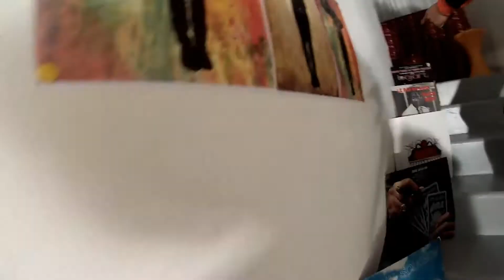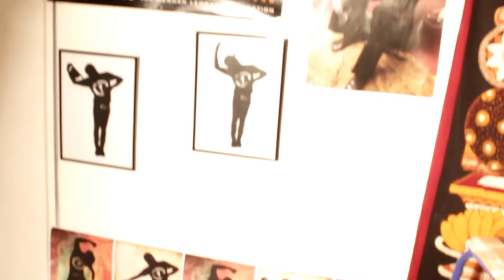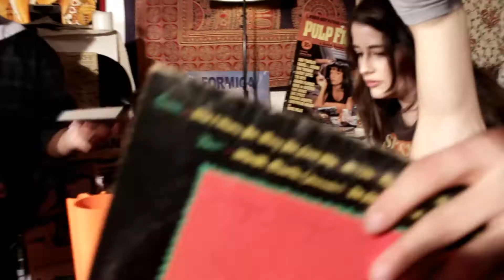Les mélomanes - Lériks video clip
Filmé par une belle journée de décembre, il y a un 2 ans déjà, voici un rendu de ce beau moment de douce folie et de sympathiques rencontres avec tous les gens venus participer à créer cet instant.  C'est le premier montage vidéo que je fais. En espérant que ça vous donnera le smile ;) Enjoy!

Prise vidéo: Arno Luzamba - Tangé
Montage: Lériks
Scénographie, mise en espace: Lériks

Mélomanes participants: Marie, Myriam, Fabiola, Gwladys, Rodolphe, Arno, Tangé, Jérôme,

Band ans la vidéo.

Batterie: Didier Hoffmann
Basse: Jo Coimbra
Guitare-chant: Lériks

Merci à "Polychrome", magasin de meuble vintage à Strasbourg, de nous avoir prêté leurs lampes et autres accessoires.
Big up à Cédric Grob pour la batterie sur tout l'album, merci à toi mec d'avoir suivi les débuts du projet ;)